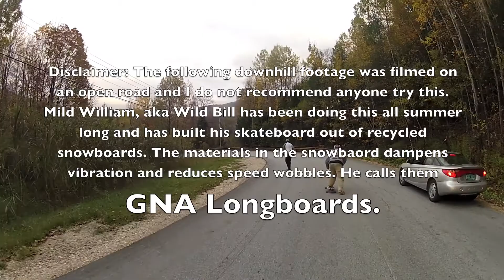GNA Longboards Edit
Caught up with Wild Bill the other day, and shot a few clips of him bombing East Mountain road. Pretty insane.